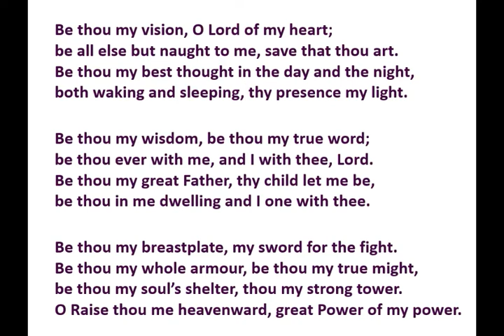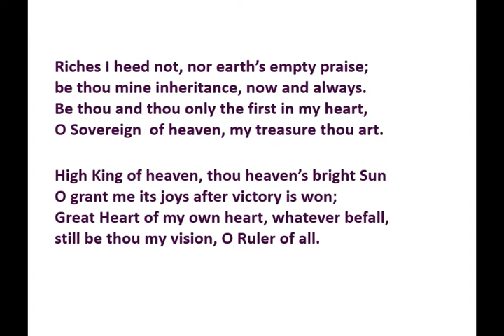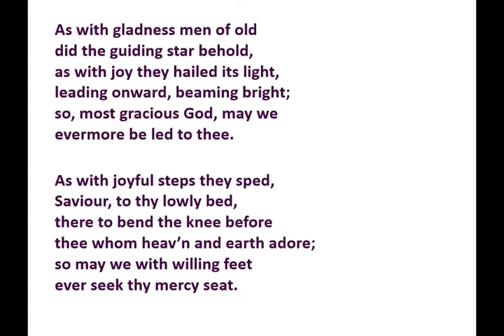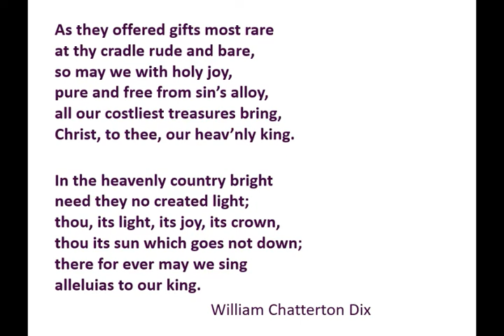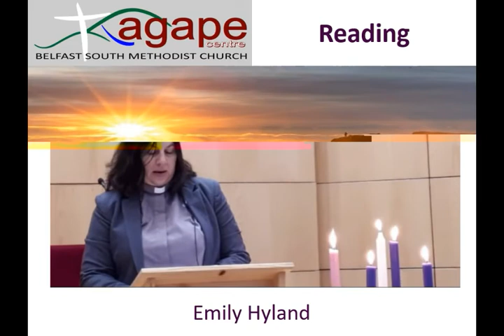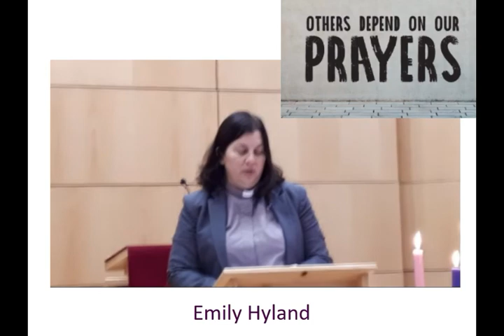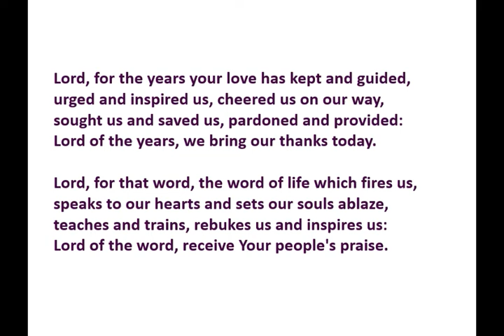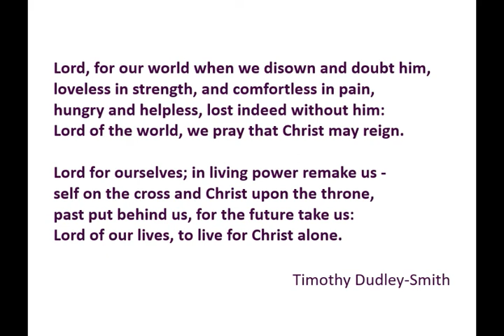First Sunday of 2021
Service led by Rev Emily Hyland, with Reflections by Rev David Campton and singing led by Joan Weir